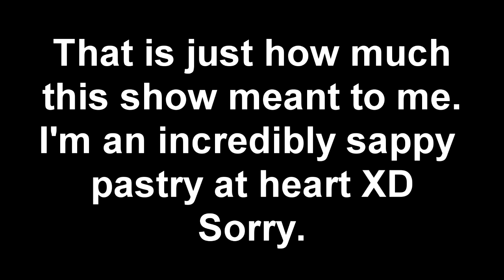Johnny Watches: MLP FIM: S9 Finale (Ep 24-25-26) (Blind Commentary)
Ready for this? Cause I sure am not.